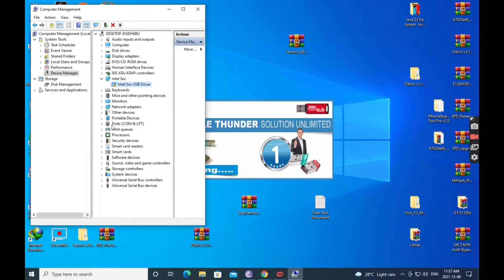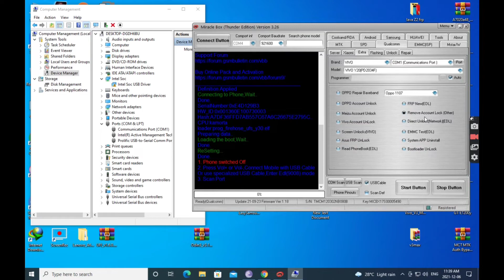VIVO Y20 PATTERN UNLOCK LATEST 2021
VIVO FLASHING, PATTERN UNLOCK, FRP REMOVE,